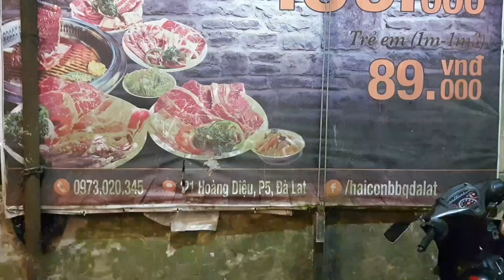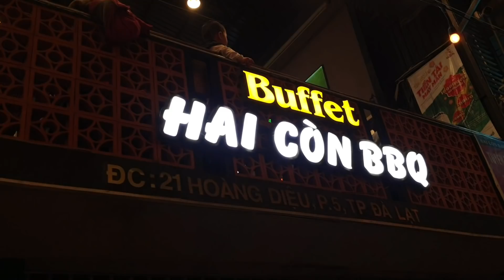Du lịch Đà Lạt #27: Buffet Hai Còn lẩu và nướng, tôm lớn, nhiều cá thịt hàu sò ngon (189k)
Buffet Hai Còn
21 Hoàng Diệu
3 giờ 30 chiều - 10 giờ tối

Du lịch Ẩm thực Tây Nguyên (Buôn Ma Thuột, hồ Lắk, Pleiku, Kontum, Măng Đen...)